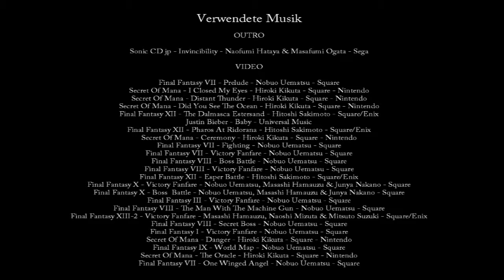Let's show Minecraft Final Fantasy Party German HD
Für alle Freunde, die was mit Zock & Tele-Spielchen anfangen können, gibt's hier heute eine Hommage an die gute alte Final Fantasy-Serie ! Wir starten im kultigen Elfendorf aus Final Fantasy I und wandern hinüber zu den Wüstenebenen aus Final Fantasy XII, wo dann das Richtfeuer des Ridorana Katarakt auf uns wartet. In dessen finstere Flure, die Kreaturen der Nacht und der Dunkelheit auf uns lauern und dumme, gefährliche Streiche aushecken . . . Und am Ende dieses ganzen Schmierentheaters wartet auch noch der Fucking Enderdrache auf uns, doch das schwarze Flatter-Tier wird sich heute aber erstmal eine ordentliche Erziehungs-Schelle einfangen und sich gehörig umschauen. Der Held, aus meinem Lost World-Video . . . soll . . . nicht umsonst gestorben sein !!